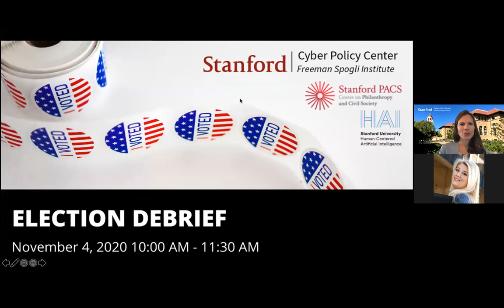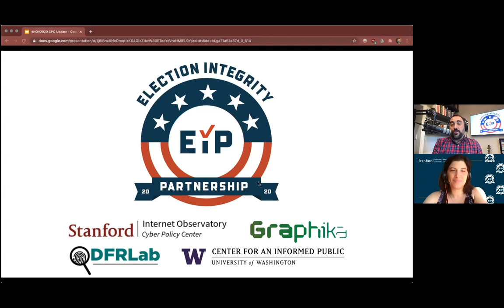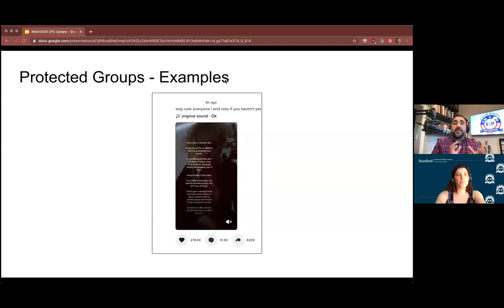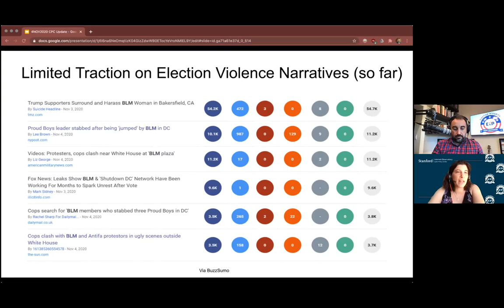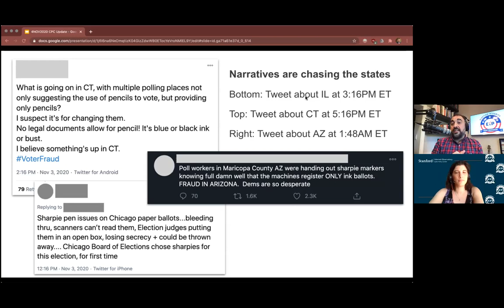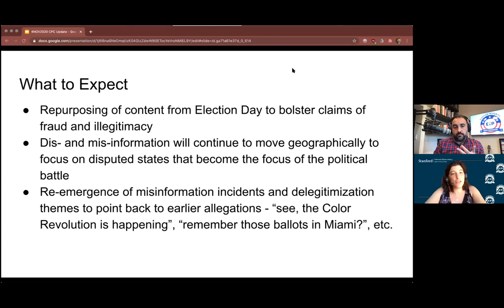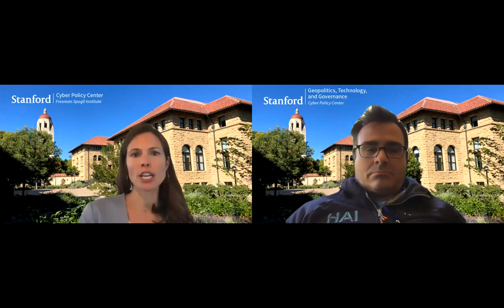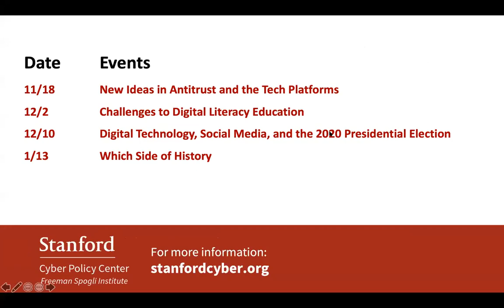Election Debrief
The US 2020 elections have been fraught with challenges, including the rise of "fake news” and threats of foreign intervention emerging after 2016, ongoing concerns of racially-targeted disinformation, and new threats related to the COVID-19 pandemic. Digital technologies will have played a more important role in the 2020 elections than ever before.

On November 4th at 10am PST, join the team at the Stanford Cyber Policy Center, in collaboration with the Freeman Spogli Institute, Stanford’s Institute for Human-Centered Artificial Intelligence, and the Stanford Center on Philanthropy and Civil Society, for a day-after discussion of the role of digital technologies in the 2020 Elections.  Speakers will include Nathaniel Persily, faculty co-director of the Cyber Policy Center and Director of the Program on Democracy and the Internet, Marietje Schaake, the Center’s International Policy Director and International Policy Fellow at Stanford’s Institute for Human-Centered Artificial Intelligence, Alex Stamos, Director of the Cyber Center’s Internet Observatory and former Chief Security Officer at Facebook and Yahoo, Renee DiResta, Research Manager at the Internet Observatory, Andrew Grotto, Director of the Center’s Program on Geopolitics, Technology, and Governance, and Rob Reich, Faculty Director of the Center for Ethics in Society, in conversation with Kelly Born, the Center’s Executive Director.